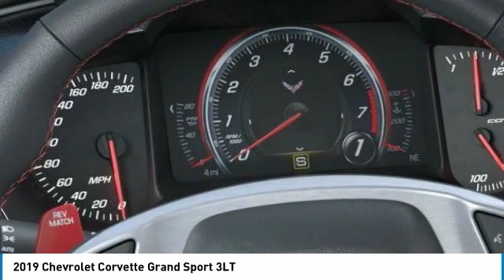2019 Chevrolet Corvette 2019 Chevrolet Corvette Grand Sport 3LT FOR SALE in Post Falls, ID JJ7050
Stop in today for a test drive of this N 2019 Chevrolet Corvette

Knudtsen Chevrolet
1900 E Polston Ave

Hurry and take advantage now!! Do you want it all? Well, with this thrilling Performance Vehicle, you are going to get it   New Arrival... Optional equipment includes: Preferred Equipment Group 3LT, Z07 Performance Package, Carbon-Flash Painted Ground Effects Package, Competition Sport Bucket Seats, Grand Sport Carbon Flash Center Stripe Package, Carbon Fiber Instrument Panel Interior Trim, Grand Sport Heritage Package, Wheels: 19  x 10  Fr & 20  x 12  Rr Grand Sport, Carbon Flash Badge Package... Disclaimer: Our internet prices are after all applicable rebates. Subject to lenders credit approval. Rebates may or may not applied towards leases.0  apr is in lieu of rebates! on selected models. Terms and condition may apply call or see dealer for details. All prices are plus sales tax,   145.80 dealer doc fee, and   14.00 title.      On approval of credit.      . see dealer for details. Chevrolet trade assist in allowance must trade in a 1999 or newer car or truck. Must show proof of ownership. Gm Lease Loyalty must have a current Gm Lease thru Ally, Gmf or Us Bank only good towards a retail purchase 3000 on half ton double cabs and 2000 on half ton crew cabs. Must show proof of ownership. see dealer for details expires 4/30/2019. Conquest you must own a 1999 or newer non gm product to qualify. gm loyalty must own a 1999 or newer gm product to qualify. some of these vehicles are former service loaners.